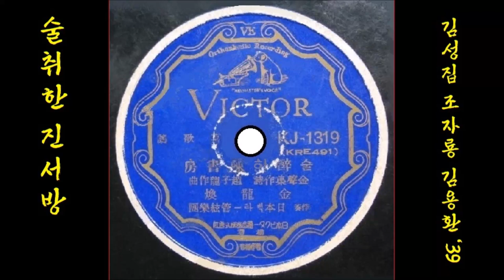술 취한 진서방 1939 김용환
K-pop 김용환金龍煥 1939 술 취醉한 진서방陳書房,
           김성집金聲集 작시作詩, 조자룡 趙子龍 작곡作曲
👌 가사

~준비중~

👍 앨범

이 노래는, SP [ 술 취醉한 진서방陳書房 / 落花流水낙화유수호텔(金龍煥김용환) ] [ 1939.05 빅타레코드 Victor KJ 1319 ]에 실려 있는 노래입니다.